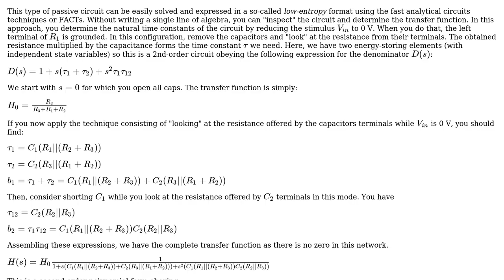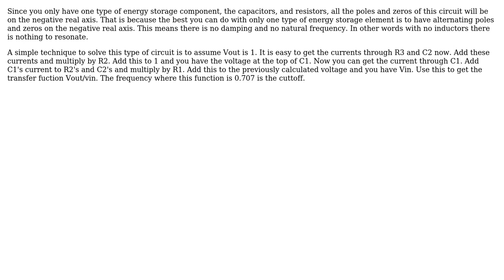2nd order passive low pass filter cutoff frequency with additional paralel resistor before the...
Electronics: 2nd order passive low pass filter cutoff frequency with additional paralel resistor before the second capacitor

With thanks & praise to God, and with thanks to the many people who have made this project possible! | Content (except music & images) licensed under CC BY-SA | Music | Images & others | With thanks to user Verbal Kint user owg60 user Fischer Lucian user Enric Blanco and the Stack Exchange Network Trademarks are property of their respective owners. You are responsible for your own actions.